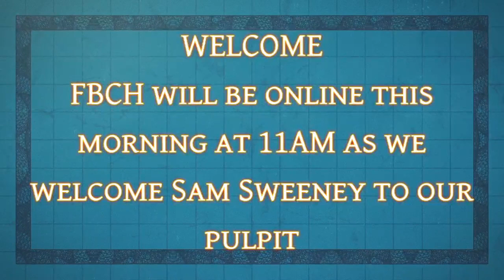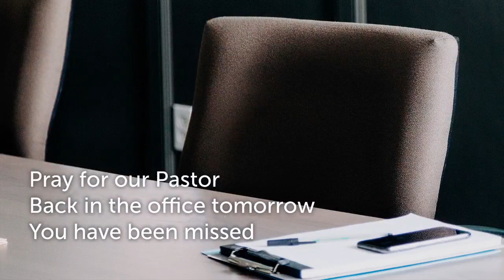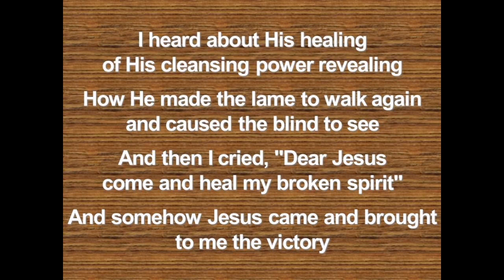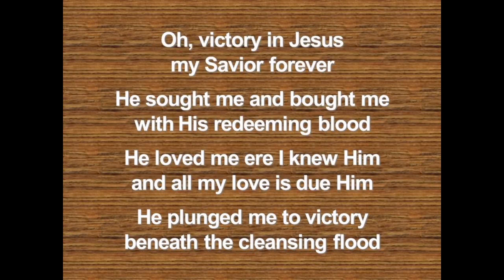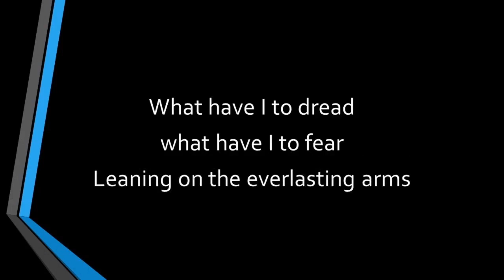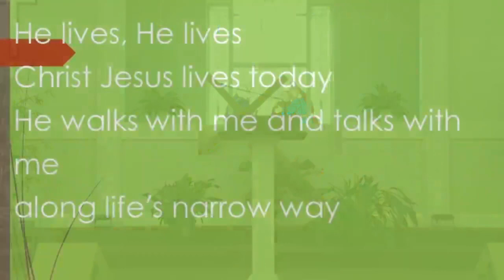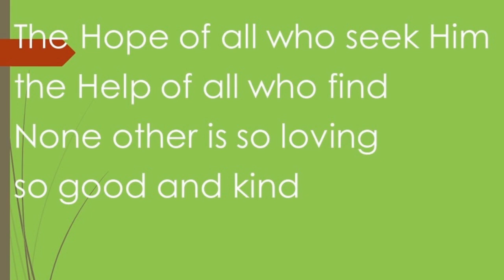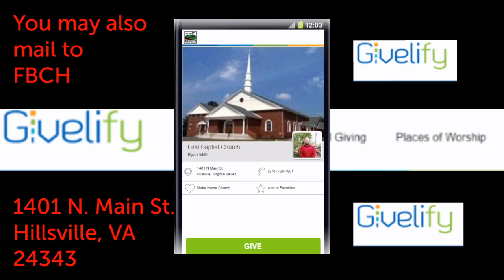Worship Service, 07/26/20, "Heaven"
First Baptist Church Hillsville VA (FBCH)
Main Speaker: Sam Sweeney
Text: Luke 16:19-31
Additional Notes: